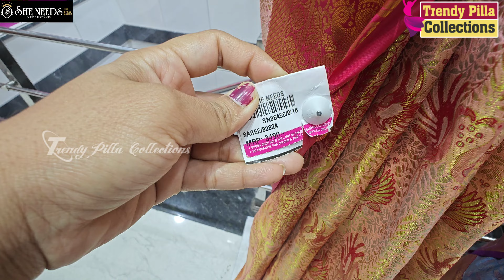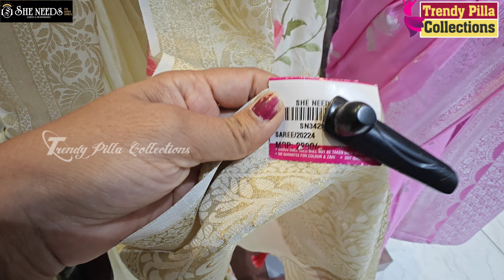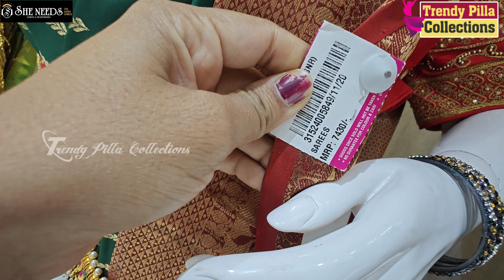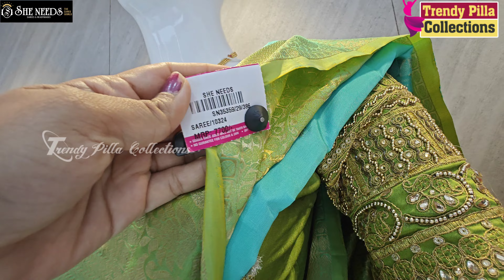SHE NEEDS Latest Pattu Saree || SheNeeds Dilsukhnagar Hyderabad || Sheneeds semi pattu bridal Sarees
SHE NEEDS
What's up / Phone number 📱 :
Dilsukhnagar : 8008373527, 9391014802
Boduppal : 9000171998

𝐒𝐡𝐨𝐨𝐭, 𝐄𝐝𝐢𝐭 & 𝐂𝐡𝐚𝐧𝐧𝐞𝐥 𝐌𝐚𝐢𝐧𝐭𝐚𝐢𝐧𝐞𝐝 𝐁𝐲:
PRAVEEN KEERTHANA

📍location : #7-37, Madhururi Colony, Near Konark Theatre,, Dilsukhnagar, Hyderabad, Telangana 500060